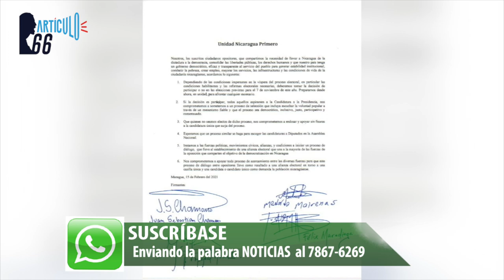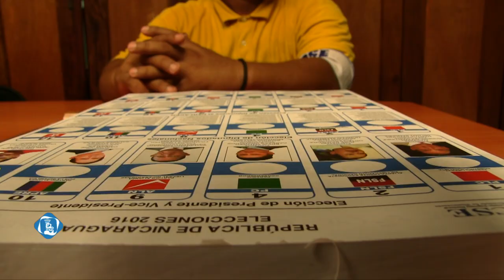Cristiana Chamorro dice que para salir de Daniel Ortega hay que sentarse a conversar con él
Cristiana Chamorro propone que Joe Biden envíe a este país una misión de alto nivel, acompañada por la OEA, quienes plantearían «los requerimientos políticos y de asistencia electoral que se necesitan para una reforma que garantice una votación limpia, democrática, transparente y creíble»